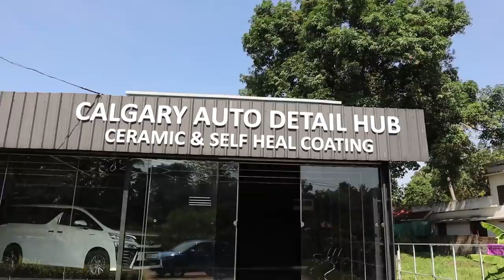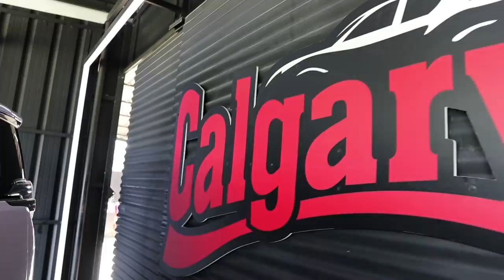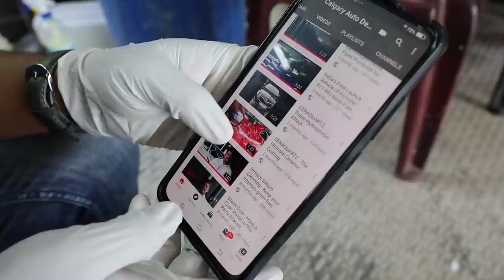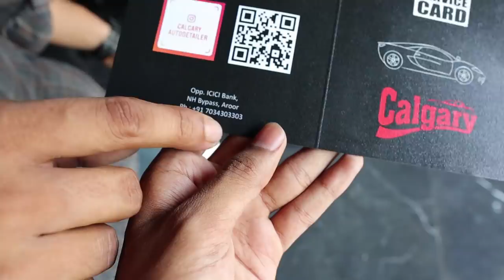നമ്മുടെ പുതിയ കാർ വേറെ ലെവൽ ആക്കുകയാണ്🤩🤩WITH CALGARY❤️ UNBOXINGDUDE l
Calgary auto detailing hub
Service Road NH66, Bypass Junction, Aroor gram panchayat, Kochi, Kerala

EXTERNAL HD=

2.1 TO 5.1 AUDIO